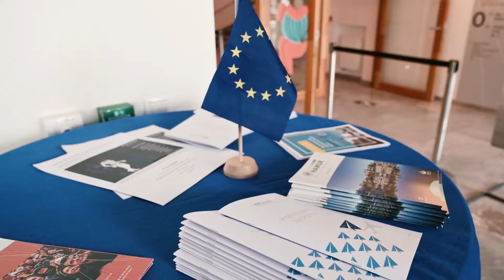TUTO+ VETmh Final Event : Aftermovie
The final event of the European project Erasmus+ TuTo+ VETmh, led by CNP St-Martin, took place in Namur on 18th June 2021. A great moment of experience sharing that already opens doors to new challenges !
CNP St-Martin friendly thanks all the project partners and all the stakeholders of the day.